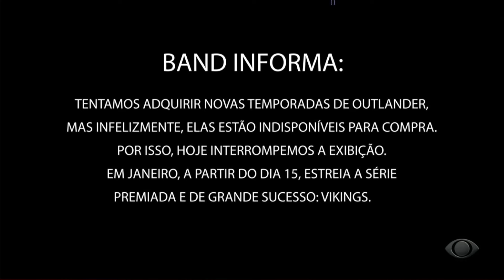ONDE CONTINUAR ASSISTINDO A 7ª e 8ª TEMPORADA DE OUTLANDER, QUANDO RETORNARÁ PARA A BAND TV? | Thamy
No vídeo de hoje eu trouxe uma dica para você acompanhou Outlander através do canal de tv band e deseja continuar acompanhando a série de tv Outlander A série mais aclamada Starz protagonizada por Sam Heughan e Caitriona Balfe. Saiba em qual plataforma você consegue continuar acompanhando essa trama maravilhosa.

📚 Compre por aqui os livros da saga Outlander
| Compre por aqui o seu exemplar Clanlands

📲 | Compre seu Kindle com iluminação embutida

  Oi, meu nome é Thamyris más pode me chamar de Thamy mesmo, mais fácil, né?! Tenho 28 anos e sou mãe de um bebê maravilhoso, o Lucca, no meu tempo vago gosto de assistir séries, filmes, documentários e vídeos sobre LifeStyle, uma de minhas maiores paixões é com certeza  fazer meus vídeos sobre Outlander que é minha grande paixão e também faço alguns vídeos sobre outras séries e filmes que acho legal compartilhar com vocês, sejam muito bem vindos ao meu canal e também a minha vida! Espero que se sintam em casa por aqui.

7 temporada Outlander | Season 7 outlander | Season 8 | 8ª Temporada de Outlander